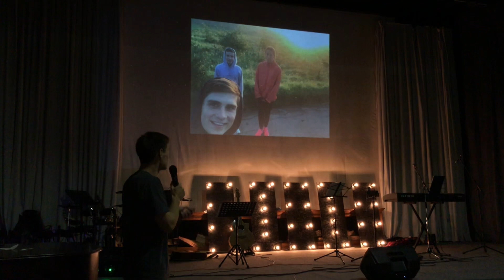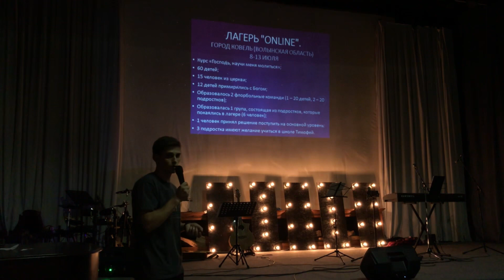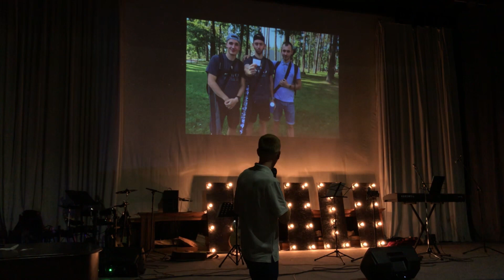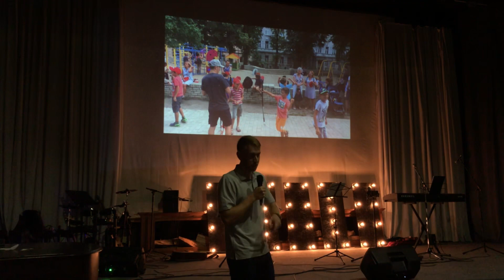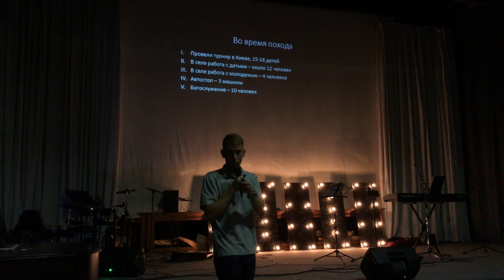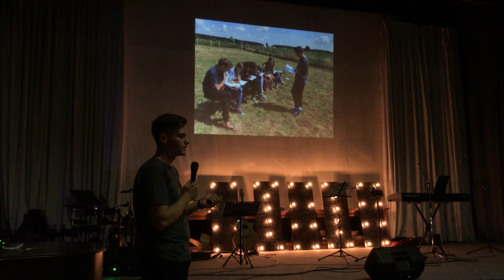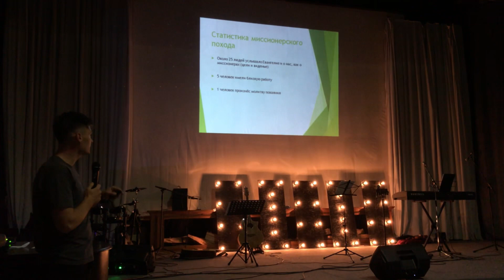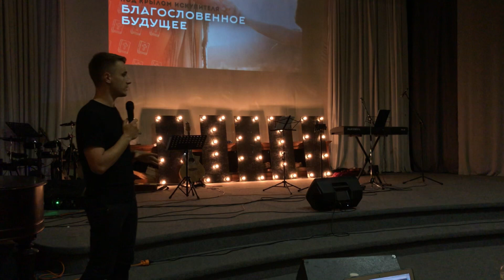Вечернее служение / 23.08.2019